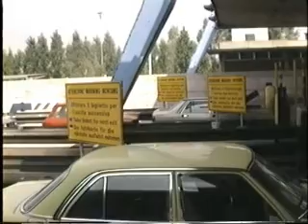北イタリア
フィレンツェからベニスへ